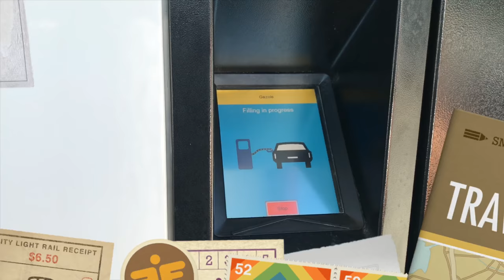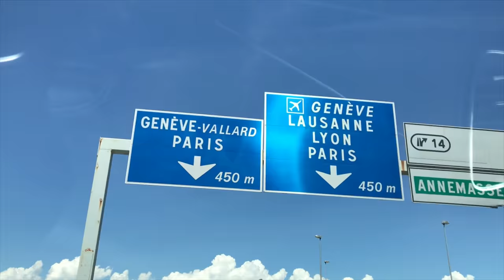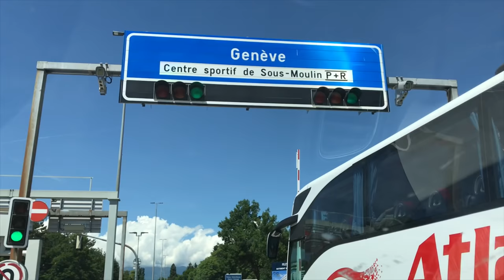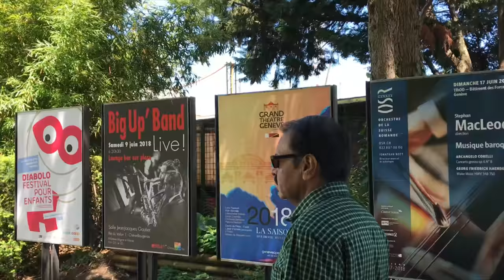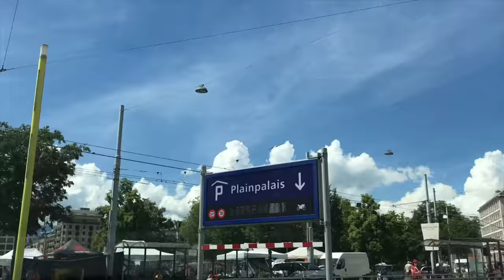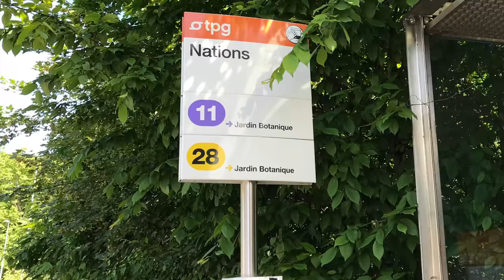Geneva In A Day l Switzerland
We had a day to spend in Geneva in Switerzland. It was a city on our bucket list. After Zurich, it is the second most populous city in Switzerland. Truly, it is one of the world's most cosmopolitan and international cities in the world. Geneva has a population of around two hundred thousand people and interestingly over 50% are foreign nationals.

While on our way to Lons-le-Saunier(France) from Chamonix(France), we crossed Geneva in between. Geneva is a border town in Switzerland surrounded by France on three sides. It is situated where the Rhône exits Lake Geneva; it is the capital of the Republic and Canton of Geneva.

What to see in Geneva? These are the main attractions: Lake Geneva and Jet d'Eau, Cathedrale de St-Pierre, The Old Town - Place Bourg du Four, Flower Clock and English Garden, Palais des Nations, etc.

We had our lunch on the banks on Lake Geneva. It was a bright and sunny afternoon. We also took a city tour. In our view, if you are short on time, one day is enough for a cursory tour of Geneva.

Our Brief Profile:
 Kaushal Lakhotia and Abhilasha Chaudhary are food, travel, fashion and culture enthusiasts. They plan to share their experiences through this channel. It will be completely in Hindi. Kaushal is a journalist by profession and Abhilasha is a French language teacher.

हमारे पास जेनेवा (या जिनेवा) घूमने के लिए सिर्फ एक दिन था। स्विट्जरलैंड में इस शहर में जाने का मन हमने भारत में ही बना लिया था। ज्यूरिख के बाद जेनेवा स्विट्जरलैंड का दूसरा सबसे घनी आबादी वाला शहर है। इसमें कोई शक नहीं कि पूरी तरह से एक अंतर्राष्ट्रीय शहर है। शहर की अबादी करीब 2 लाख है जिसमें से आधे विदेशी नागरिक है।

फ्रांस के शामोनि से लोन्स-ल-सोनिए जाते वक्त बीच में जेनेवा पड़ा। जेनेवा स्विट्जलैंड के बॉर्डर पर है। ये तीन तरफ से फ्रांस से घिरा हुआ है।

जेनेवा जाएं तो क्या देखें? एक दिन में आप सब कुछ तो नहीं देख सकते लेकिन फिर भी काफी कुछ देखा जा सकता है। मुख्य आकर्षण है – जेनेवा की झील यानि लेक जेनेवा, जेतदो फव्वारा, सेंट पीयर कथिड्रल, फ्लावर क्लॉक, इंग्लिश गार्डन, संयुक्त राष्ट्र का भवन इत्यादि..

हमने दिन का खाना लेक जेनेवा के किनारे खाया। मौसम सुहाना था लेकिन धूप काफी थी। हमने कार से लगभग पूरा शहर घूमा। अगर आपके पास समय कम है तो जेनेवा में एक दिन बिताना काफी है।

हमारे बारे में --- कौशल लखोटिया पेशे से पत्रकार हैं और अभिलाषा चौधरी फ़्रेंच भाषा की टीचर। दोनो को घूमना-फिरने, खाने और संस्कृतियों के बारे में जानने और बात करने का बहुत शौक़ है। इस चैनल के सारे वीडियो हिंदी में होंगे।